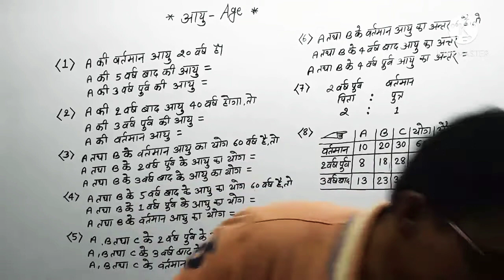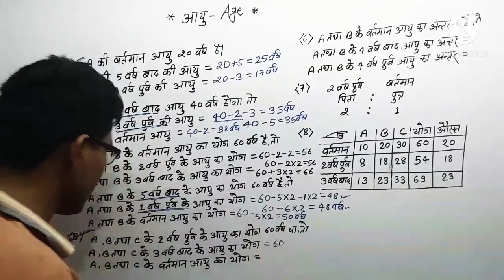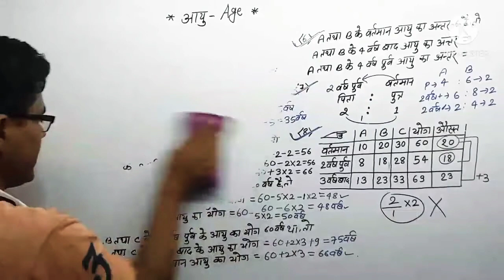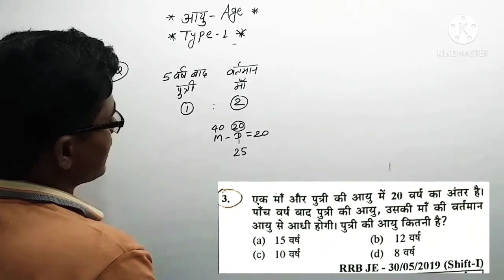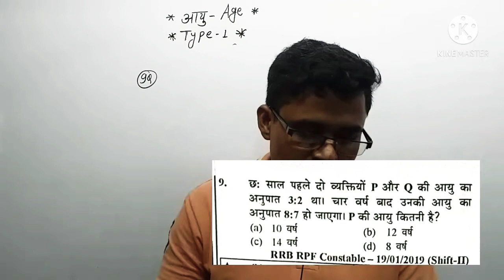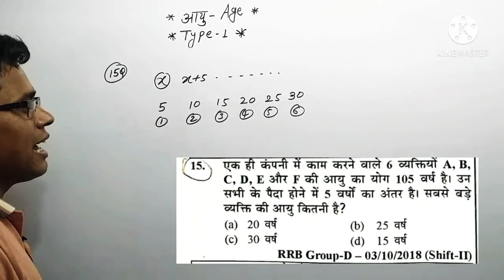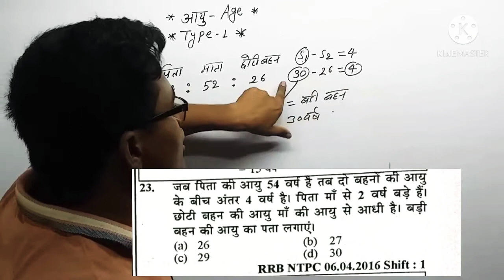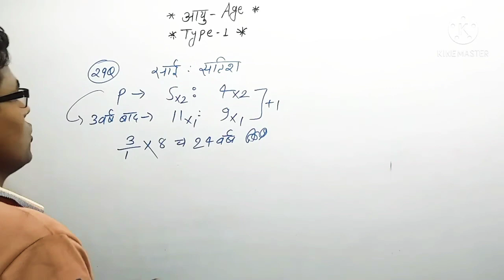Youth book solution।।आयु:-AGE।। Class:-01।। खाँटी मेथड।।